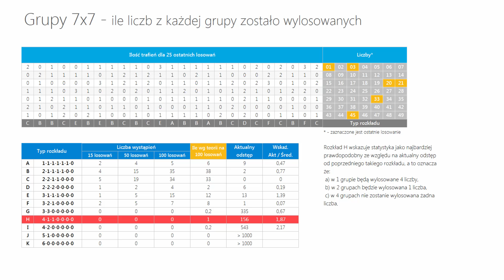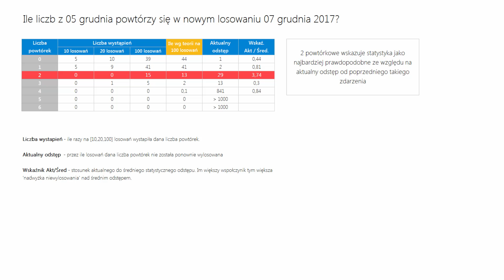Lotto - statystyka oraz typowanie na 07 grudnia, CZWARTEK